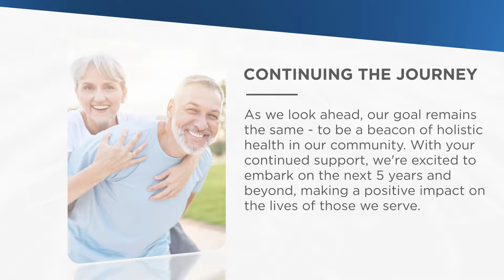Calgary Integrative Medicine | Consumer Choice Award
2024 Calgary Consumer Choice Award Winner in the Category of Naturopathic Medicine